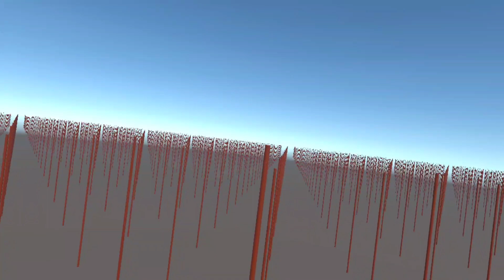Euclids Orchard: Red Orchard